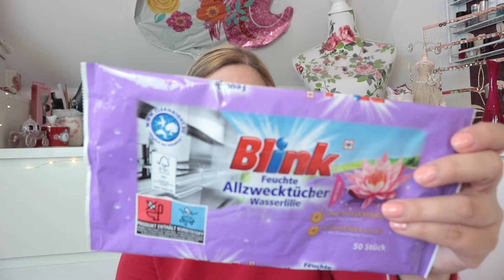AUFGEBRAUCHT in 2023 | Waschmittel & Co. | Schumsmaus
Heute gibt es das Video: Aufgebraucht in 2023: Waschmittel & Co.

Eure Schumsmaus ❤️